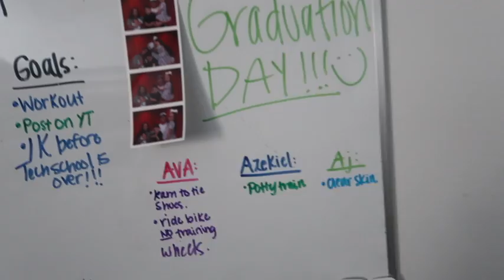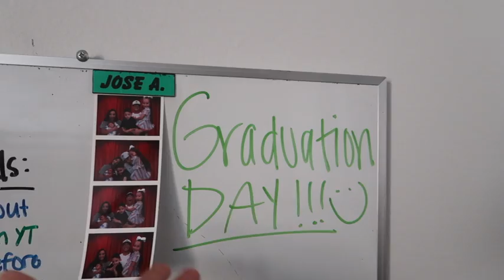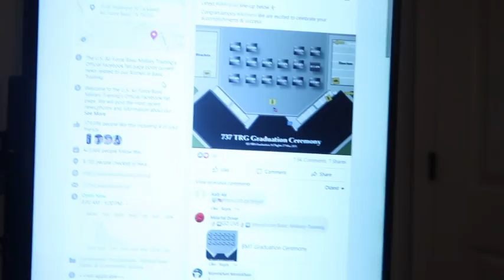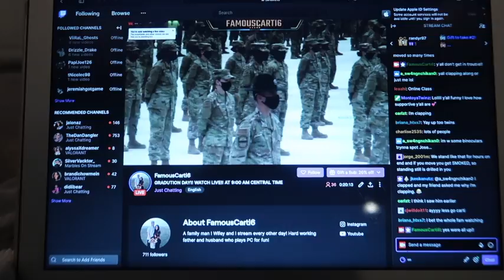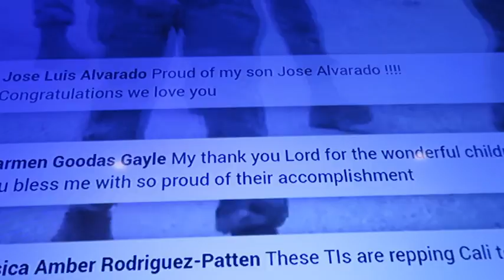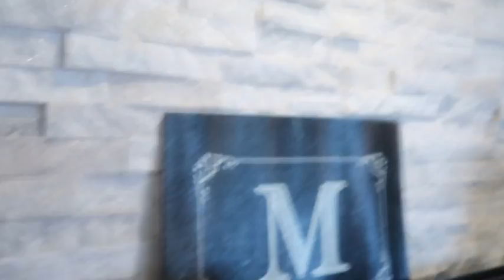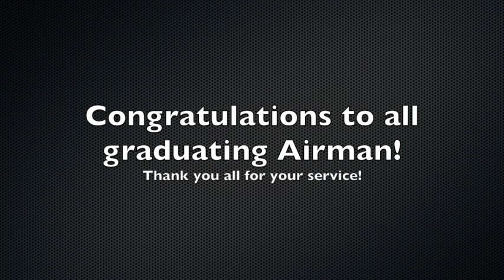BMT Graduation 2021 Vlog *live reactions!*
One door closed another one open! Watch as we celebrate Jose graduating from BMT! Follow us along on this new adventure In our lives as I document the life of a military family!
Thank you guys for the continuous support!

     Aemontoyaz
     Montoyajoanne
     Myammontoya
     Mykamontoya
     Marissamm952014